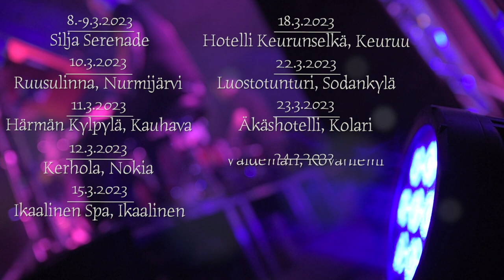TAIKAKUU saankoluvan helmi-maaliskuu 2023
Promotional video for Finnish band Taikakuu.